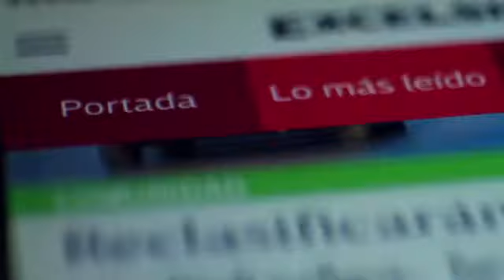Mark Hamill en contra de que Meryl Streep encarne a Leia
Mark Hamill asegura que no se sabe que pasará con el personaje de Leia en los siguientes episodios de Star Wars, pero que será muy difícil encontrar a alguien que pueda interpretar al personaje.

09 de abril 2018